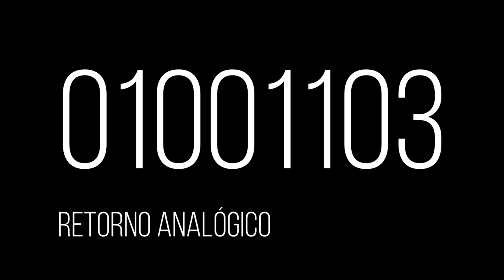01001101 01001102 01001103 Casanova and Arrizabalaga